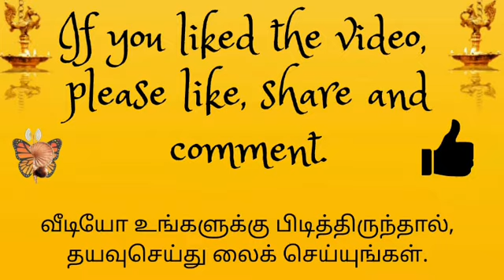164. அவர் எதோ எதோ விதங்களில் நடந்து கொள்வார். அவர் என்ன செய்தாலும் அது ... .. கூத்தாடி ஸ்வாமி